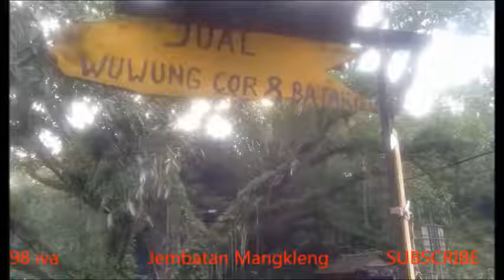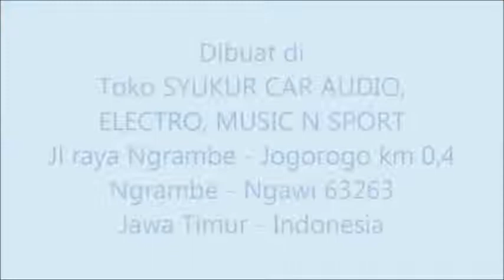FUN. HOW BEAUTIFULL Bridge / Jembatan MANGKLENG, Ngrambe, Ngawi, Jawa Timur, Indonesia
This bridge with the road is uphill and sharp, On the right and left there are big trees, fresh cool air makes it more unique